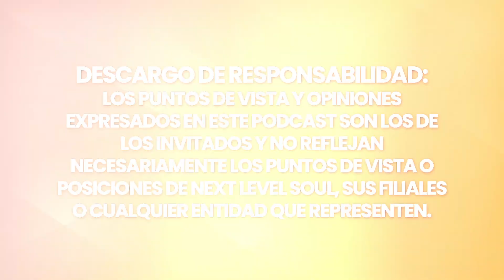¡Los Guías SE COMUNICAN! Mensajes de MEDIO PSIQUICA Que Te Cambiarán! | Suzanne Giesemann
Suzanne Giesemann es una reconocida autora de doce libros, maestra espiritual y médium. Ofrece esperanza, curación y consuelo, conectándose con el otro lado para proporcionar pruebas convincentes de la vida más allá de la muerte. A menudo descrita como "un soplo de aire fresco", los mensajes de Suzanne resuenan profundamente, tocando el corazón de otros con esperanza y amor. Explora el propósito de la vida, la naturaleza de la realidad y cómo conectarnos con la conciencia superior. Personalidades de la talla del Dr. Gary Schwartz, investigador de la vida después de la muerte, y el autor de best-sellers Dr. Wayne Dyer han respaldado la credibilidad de su trabajo.

Sumérgete en esta enriquecedora conversación con Suzanne Giesemann.